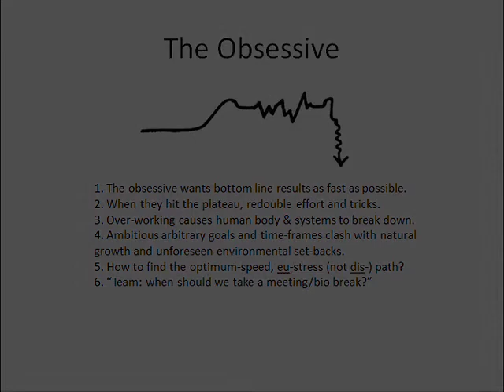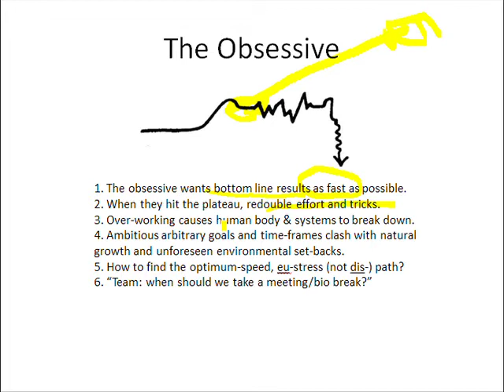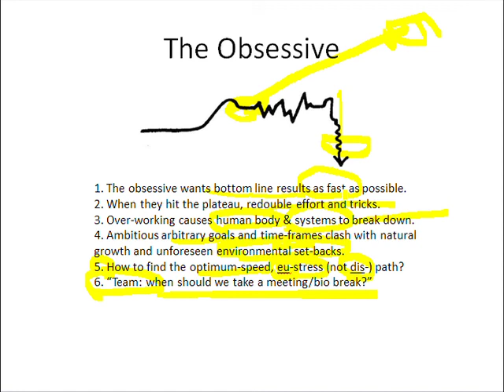Slide 34: The Obsessive